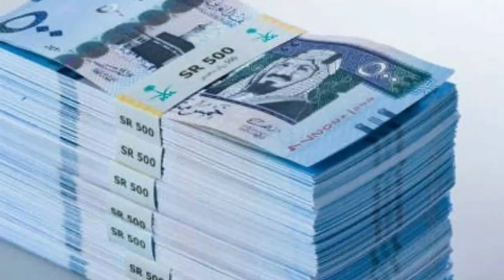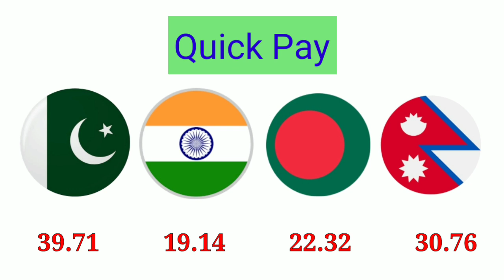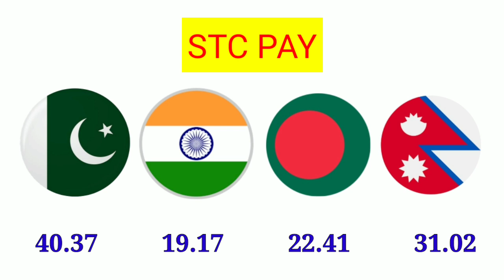Saudi Riyal Rate in Pakistan India Bangladesh Nepal | Today Riyal Rate 03-04-2021